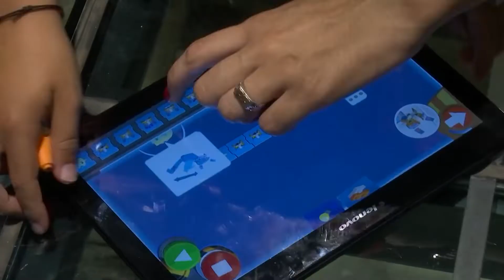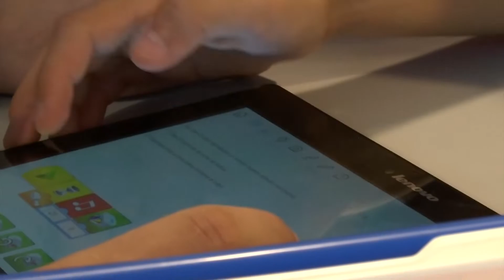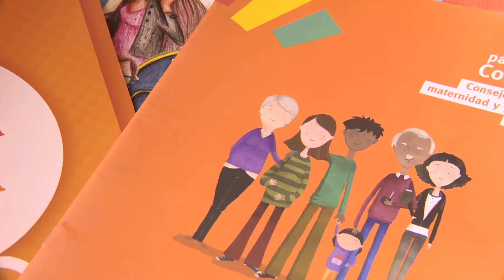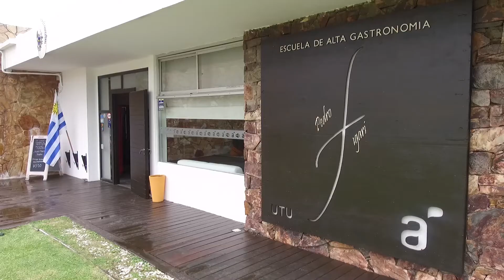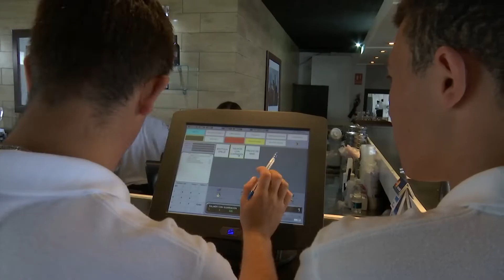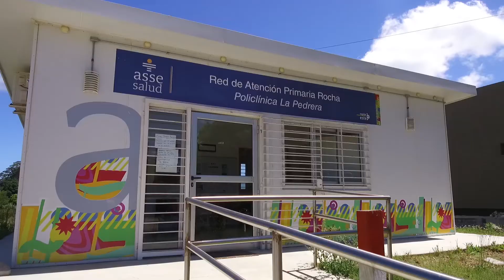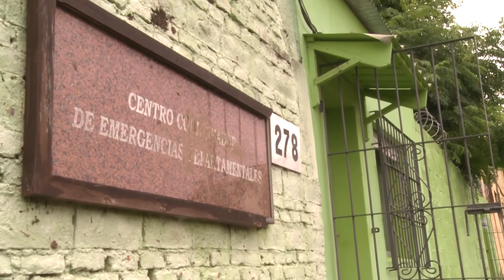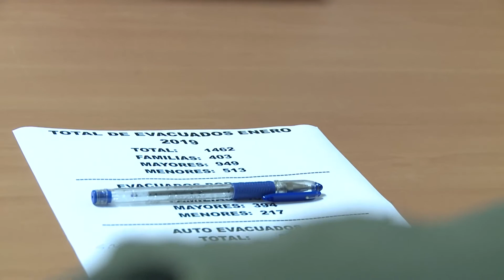Resumen de la semana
Proyecto Innovate permite que estudiantes de pequeñas localidades conozcan las carreras de la UTEC
Más de 300 niños participaron de jornadas de acercamiento a la robótica organizadas por UTEC
Escolares participan todo el año en campamentos y colonias de Primaria como parte de la extensión del tiempo pedagógico
Uruguay Crece Contigo entregó 220.000 sets de bienvenida a los niños nacidos en el país
Escuela de UTU de Punta del Este recibe a becarios de Francia y de Brasil para formarse en gastronomía uruguaya
El 70% de los egresados de la Escuela Superior de Alta Gastronomía de UTU en Punta del Este trabaja en el sector
Mides tiene en Montevideo, Lavalleja y Treinta y Tres viviendas tuteladas donde conviven más de 50 personas con discapacidad mental
En primeros días de enero las policlínicas de Rocha recibieron unas 70 consultas bajo la Ley de Urgencia y Emergencia
Centro Nacional de Ayudas Técnicas y Tecnológicas atendió en 2018 unas 5.000 personas
Política de realojo del Gobierno permitió 2.000 personas menos fueran desplazadas de sus hogares por las inundaciones